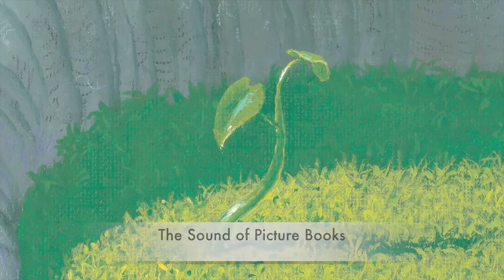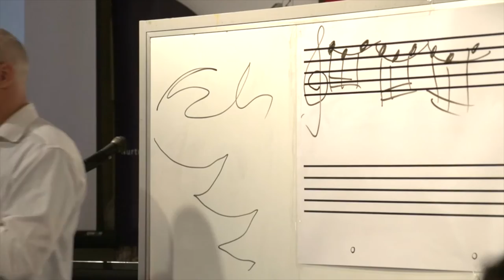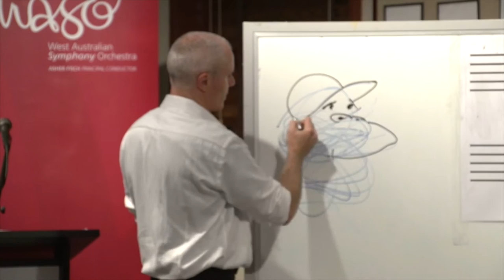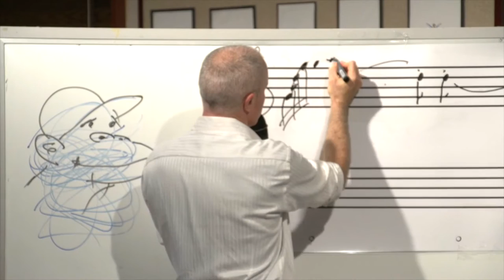Matt Ottley's "The Sound of Picture Books" trailer: Tree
'Tree' is the second book in Matt Ottley's 'Sound of Picture Books (TM)' initiative, an innovative series of performances where audiences experience literature, art and music linked in a truly original sensory experience. Matt composes music for the picture books he has created.

"Tree", is a timeless children's picture book written by Danny Parker and illustrated Matt Ottley. The music for string quintet, piano and narrator is composed by Matt Ottley.